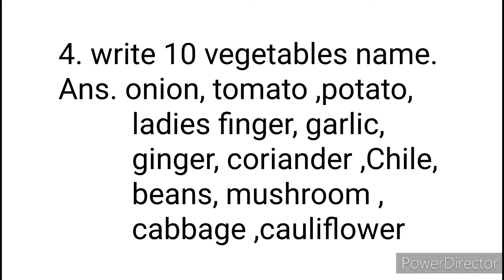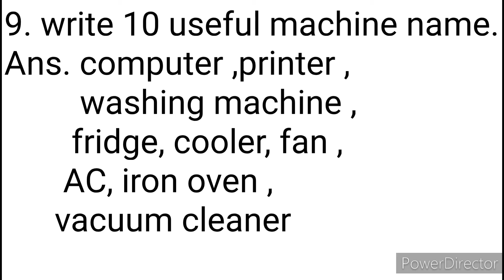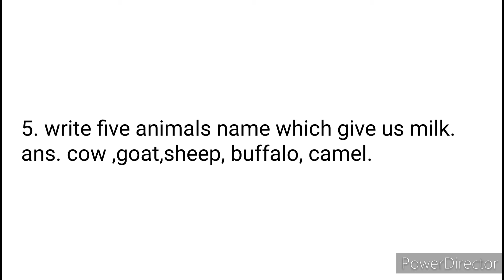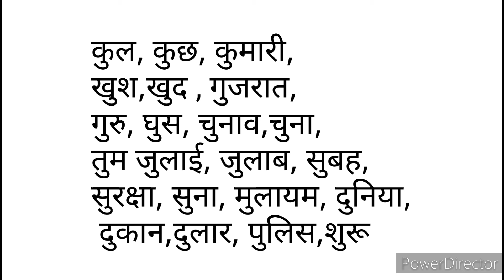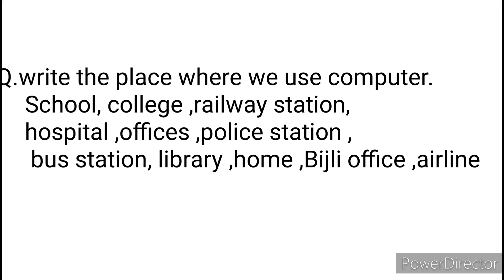Summer holidays homework assignment answer key of class 1